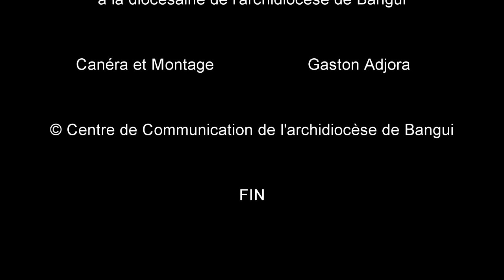Imam Abdoulaye Wasselegue à la diocésaine de l'archidiocèse de Bangui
"Le message commun des messagers de Dieu.  Intervention de l'Imam Abdoulaye Wasselegue                                                          à la diocésaine de l'archidiocèse de Bangui. ce jeudi 29/09/2022 .                                                                                                Résumé de la conférence